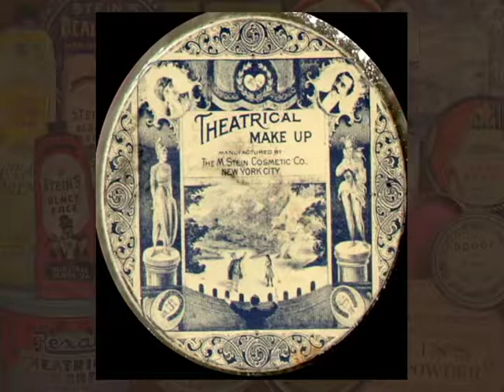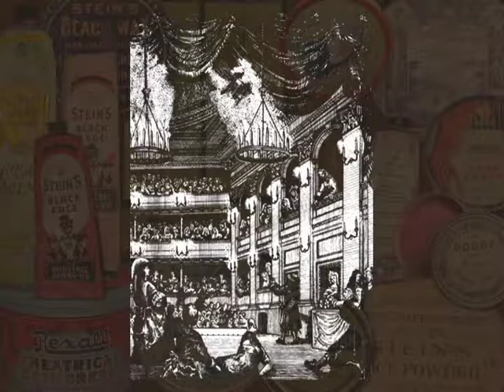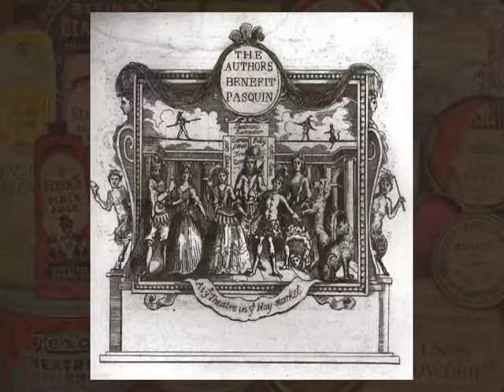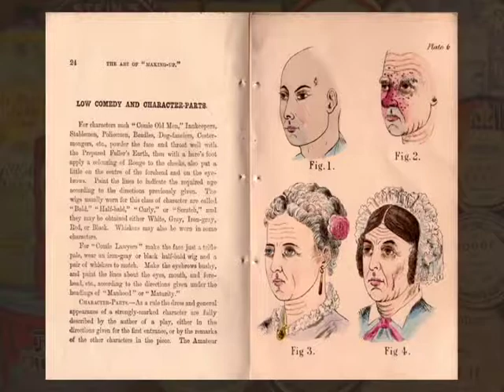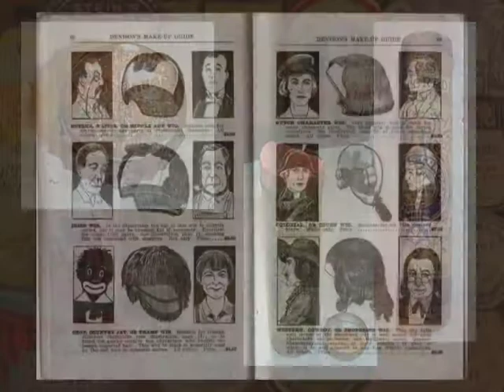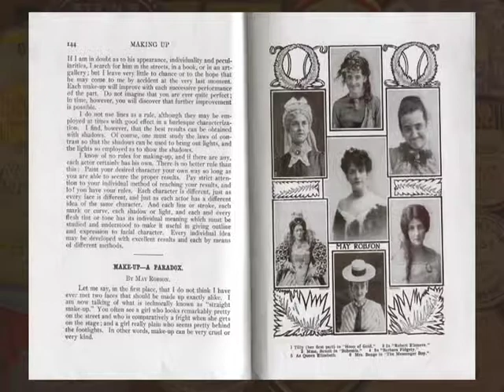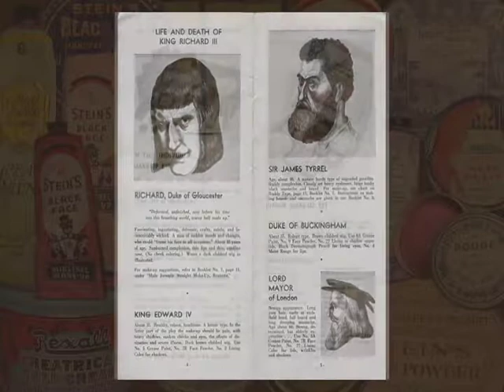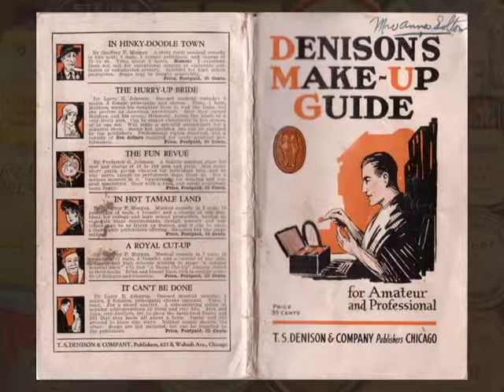Stage Makeup: Brief History of Theatrical Makeup in the West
Highlights of the early development of Theatrical Makeup in the Western Tradition, with comments on its racist past practices. (yes this needs updating) For scanned copies of the early stage makeup books you can now go and click on "makeup" to download free images and books on 19th and early 20th century stage makeup in all it's creepy glory.

Now  part of the Free Distance Learning series on Theatrical Makeup made in 2007 thanks to my amazing co-author, videographer, & editor Kade Mendelowitz of Multimakers.com !